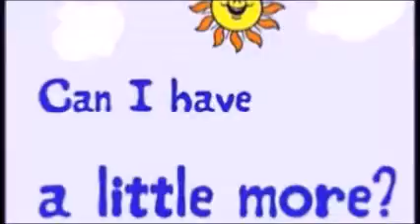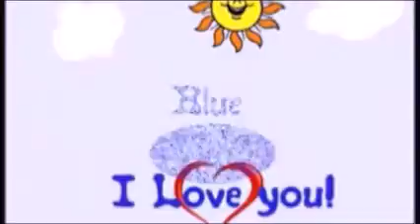All together now LA